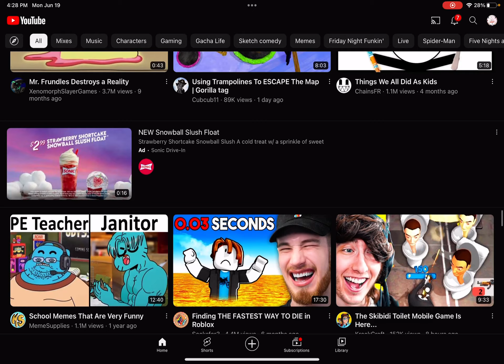What is Amanda doing here?